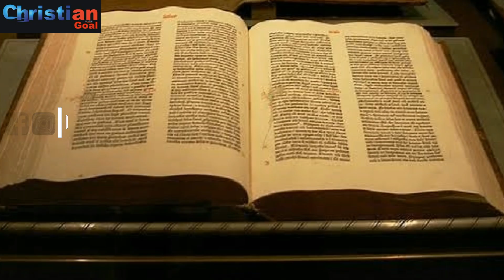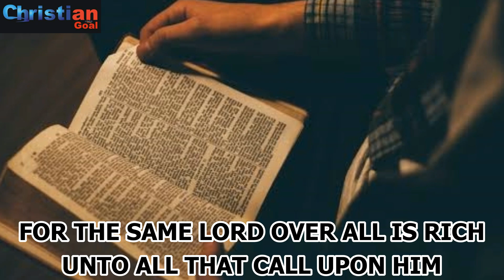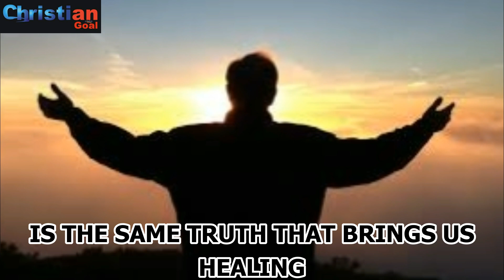God is not a Racist; Ignorance has been the greatest challenge of man by Bishop David Oyedepo